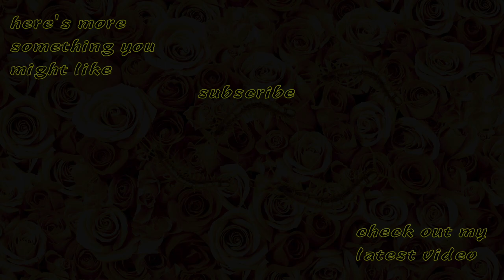COLD SEED - an instrumental TIAMAT cover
I guess it is a sign of autumn as I  have been listening to Tiamat a lot lately. This song can be found from 1997 Tiamat album "Deeper Kind Of Slumber" - such a great record! If you are interested in my gear - keep on reading!

GUITAR GEAR & SOFTWARE
-Squier by Fender Classic Vibe 50's Stratocaster
-Harley Benton CST24
-Joyo Ultimate Drive
-Peavey 6505MH head
-HB 2x12 V30 cabinet (my own IR)
-Shure SM57 (my own IR)
-Palmer PDI-03
-NadIR plugin

BASS GEAR & SOFTWARE
-Ibanez SR305 bass
-Neural DSP Dark Glass Ultra

DRUMS GEAR & SOFTWARE
-Millenium MPS-850
-Toontrack Superior Drummer 2.0
-Toontrack Metal Foundry

RECORDING GEAR & SOFTWARE
-Mac Mini Late 2012
-Presonus Fire Studio Project
-DBX 231 Equalizer (master chain)
-Behringer Ultrafex Pro (master chain)
-Behringer Composer Pro XL (master chain)
-Logic Pro
-Waves Gold Suite

VIDEO GEAR & SOFTWARE
-iPhone 7 (guitar & bass videos)
-Waltter Action cam